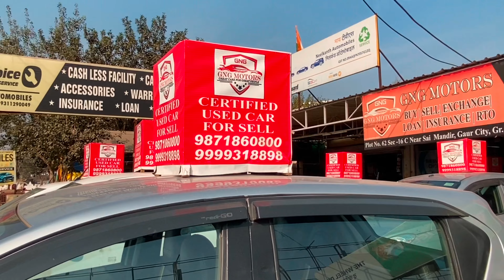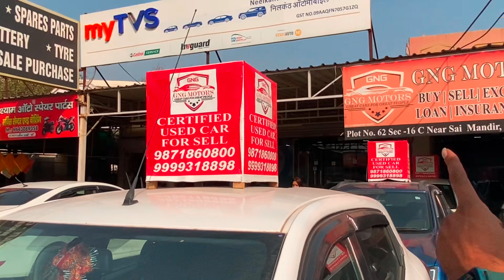इससे सस्ती कार कहीं नहीं मिलेगी| Second hand cars in Noida ( NCR)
GNG MOTORS GREATER NOIDA WEST
NEAR GAUR CITY MALL

2nd hand cars in delhi
used cars
 second hand fortuner,second hand ritz at cheap price, luxry car at cheap price,

old car for sale,old cars in haryana,old cars in karnal,old cars in gurgaon,top selling cars,verna car,Toyota cars,low budget cars,secondhand car for sale,used car sale in haryana,pre Owned cars delhi,kurukshetra car bazar,my country my ride cars,hidden second hand cars cars under 1 lakh,karol bagh,naiwala,sssj car in karol bagh,buy secondhand cars in cheap price,karol bagh car market,second hand cars on heavy discount,preowned cars at very less price,cheapest luxury cars,cars under 1 lakh,50k carsv,lowbudget cars,car bazar,karol bagh badshaha,karol bagh bike market,cheap price
Delhi Cheapest Luxury Car Dealership | Used Luxury Cars in Delhi | Low Budget Luxury Cars | Old Carscarssarthi moto deals,best selling car,old car price,best car for sale,haryana top car,india best selling cars,pre owned carpreowned luxury cars,bmw,audi,mercedes,cla,cheapest luxury car market,latest luxury cars,maruti suzuki,toyota,car starting from 1 lakh,cars under 10 lakh,second hand car,second hand car in chandigarh price,second hand car in chandigarh 2020,used luxurycar,used cars,second hand cars,my country my ride,hidden second hand car market,cars on sale in chandigarh
Karolbagh Car Market | Cheapest Used Cars in Delhi | Old Car Market Delhi | Top Second Hand Cars